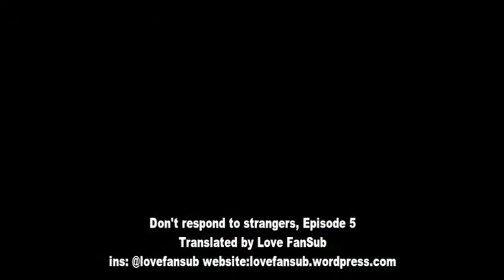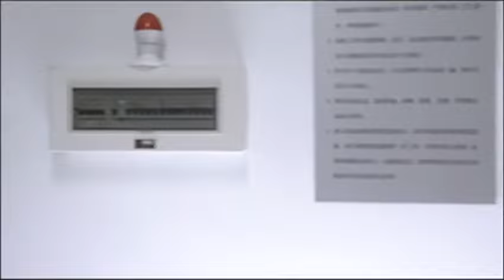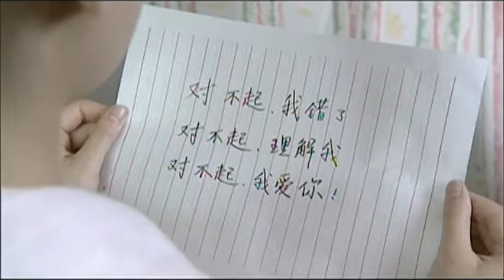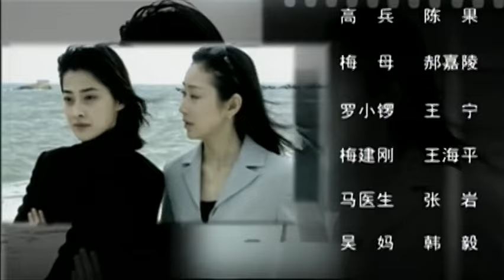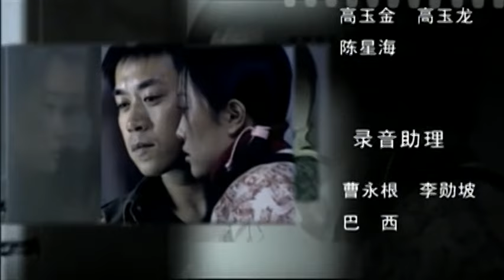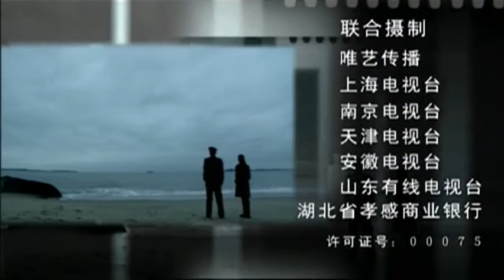Eng Sub | Don't Respond To Strangers, 不要和陌生人说话, Ep 05 [Love FanSub]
Synopsis of the show:
         Hospital surgeon An Jia-He (Feng Yuan-zheng) is a good man in the eyes of everyone. He has a successful career , but he is a violent husband. Mei Xiang-Nan (played by Mei Ting) is his second wife. Mei Xiang-Nan had a difficult past, her husband slowly learnt about it. The shadow of domestic violence began to grow between the two. It happened that an act of domestic violence was photographed by the neighbor Ye Dou, who lives in the opposite building. In order not to affect his own future, An Jia-he fumbled and killed him when he retrieved the pictures from Ye Dou. Since then, An Jia-He has embarked on a road of no return, the domestic violence escalated rapidly.
　　 Mei Xiang-Nan repeatedly tried to escape from An Jia-He, but she was trapped deeper and deeper in the nightmare. An Jia-He's younger brother, An Jia-Mu (Wang Xue-Bing), is a policeman, and gradually discovers the unknown side of the relationship between his elder brother and sister-in-law. The reporter Zheng Tong (played by Cao Wei-Yu) also worked hard to help Xiang-Nan, and he gradually fell in love with this strong woman. (translated from Douban)

Coming soon:
[Judge of Song Dynasty 2005 大宋提刑官] 52 episodes.
[Bureau of Transformers 2019 动物管理局] 24 episodes.

For now I am working alone, but I wish to have collaborators who also share my interests.